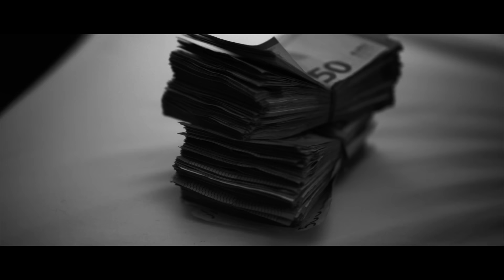Samra - Rohdiamant (prod. Bushido)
Hier das neue Video von Samra zum Track "Rohdiamant".